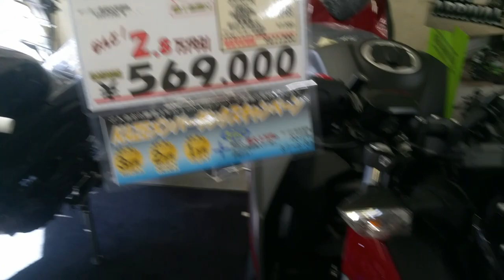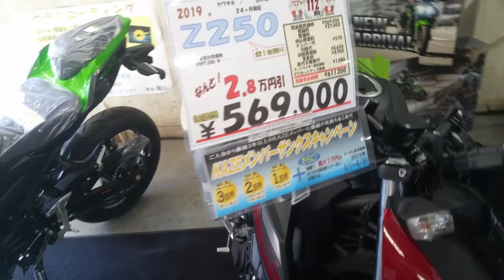New 2019 Kawasaki Z250 ニュー2019カワサキZ250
ニュー2019カワサキZ250  New 2019 Kawasaki Z250  ニュー2019カワサキZ250